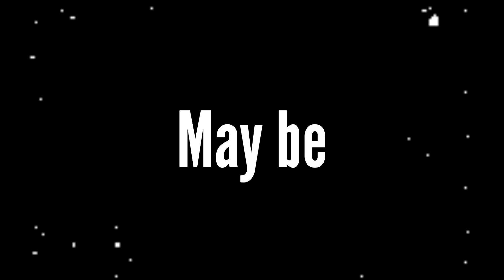Choose your number | choose gift | tarot card reading | psychology facts | Anger